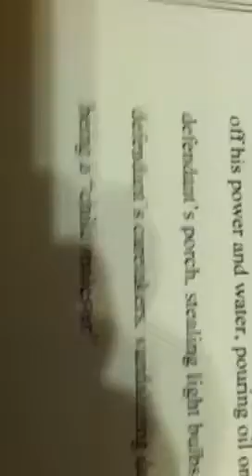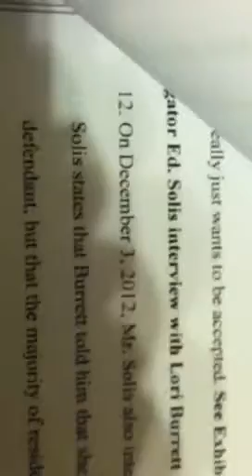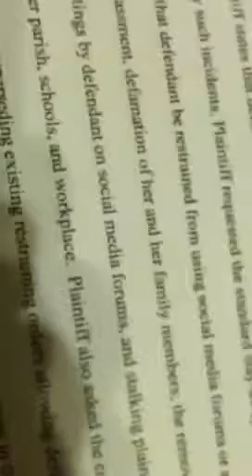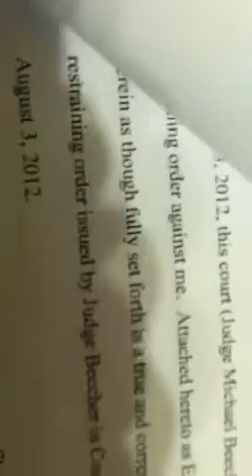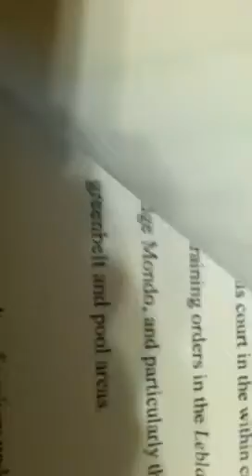Moving forward, first step , etc.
First step